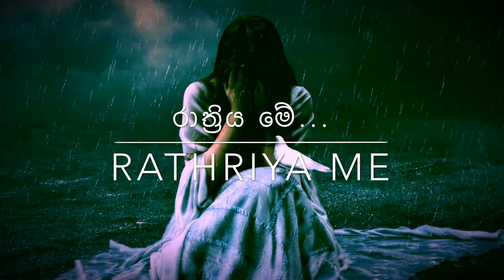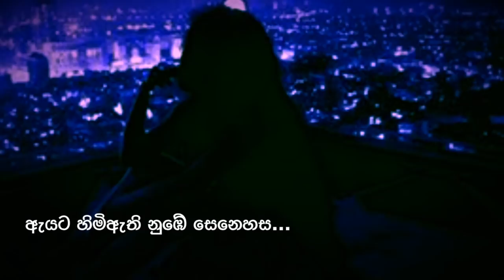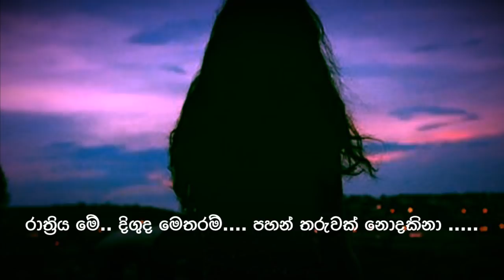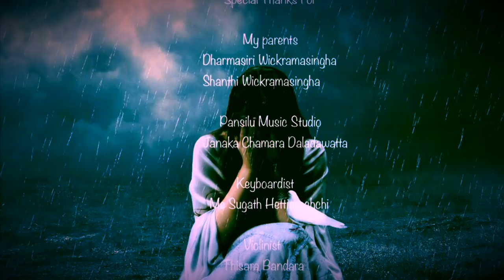Rathriya me Madhushika Wickramasingha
රාත්‍රිය මේ

Artists -         Madhushika Wickramasingha
Lyrics By -     Madhushika Wickramasingha
Keyboardist -Sugath Hettiarachchi
Violinist -       Thisara Bandara
Mixed By -     Janaka Chamara Daladawatta
                       Pansilu Music Studio